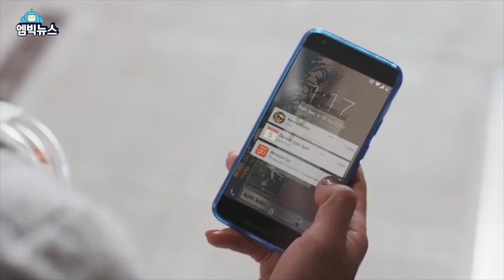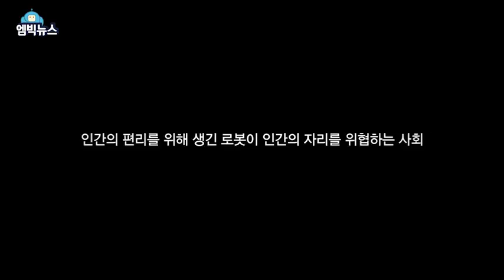[M Big] Pay no account mart 20170302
Pay no account mart